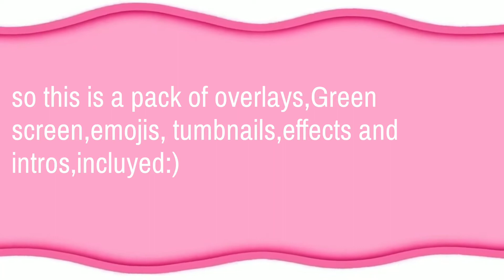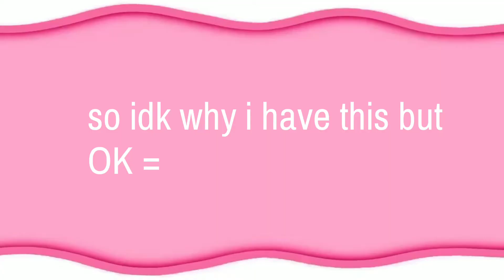PACK OF OVERLAYS,GREEN SCREENS,EMOJIS,TUMBNAILS,EFFECTS,AND INTROS INCLUYED✦editspanda✦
srry for the bad quality☹